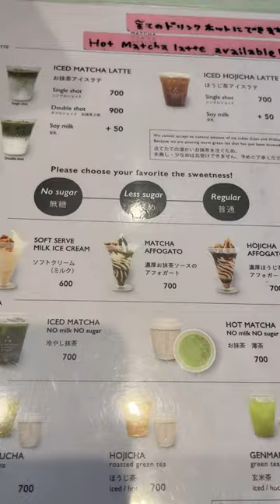Day 19 of Matcha "Tsukiji Fish Market"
Day 19 transports us to the bustling Tsukiji Fish Market❤️, where amidst the vibrant crowd, we find a moment of tranquility with our matcha. As we navigate the energetic atmosphere, let's pause to enjoy the serene balance of flavors in our cup. Join us in savoring the essence of Tsukiji, both lively and serene, through the soothing embrace of matcha.